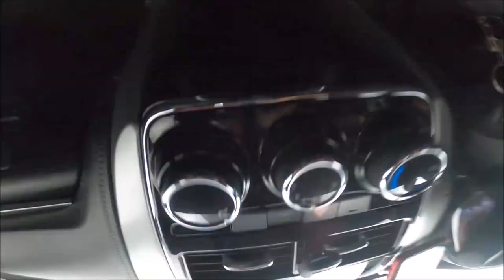Drew This Vlog: San Leonardians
Friday trippin' just for a livin'.
Indieka supply co. x CabVlog PH